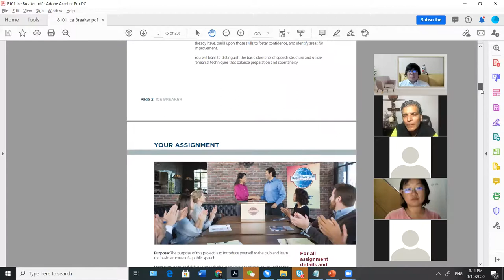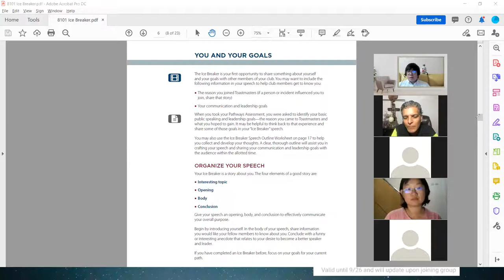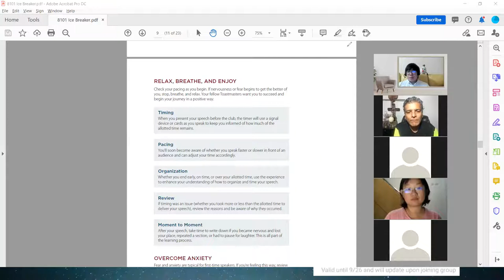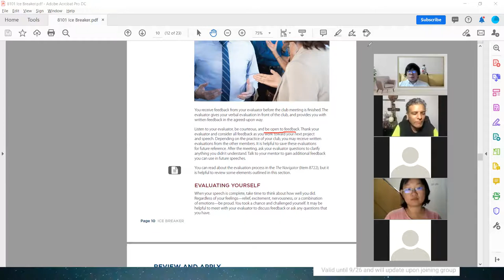D89, D118 Division H Pathways 63 Icebreaker (1B of 63)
Pathways 63 1B Icebreaker
Made by Aaron Leung, DTM EH5, D89 and D118 Division H Director 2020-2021 & D67 Speechcraft CHAIR  (Please Credit your sources)

along with Division H Team in D89 and D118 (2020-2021) + Sandy (D67) + Angela Lee D89